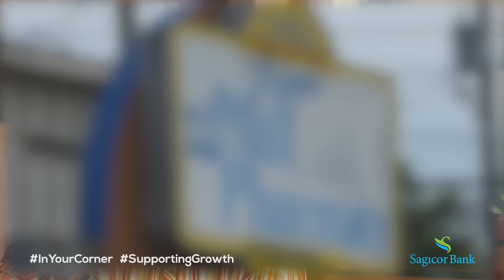International Women's Day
Sagicor Bank celebrates the success of women in our nation, like our very own ‘Women in Business’ Andrea Wray, Speech Language Pathologist and GM of Portmore Mall Pharmacy.
Happy International Women’s Day!